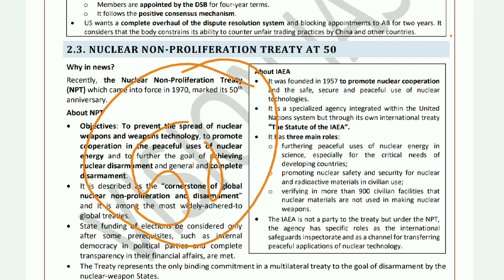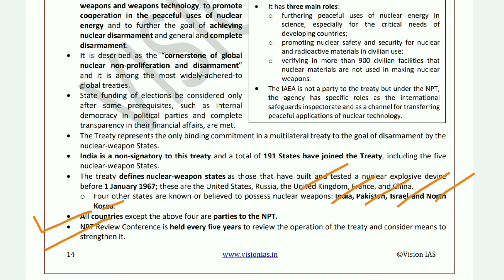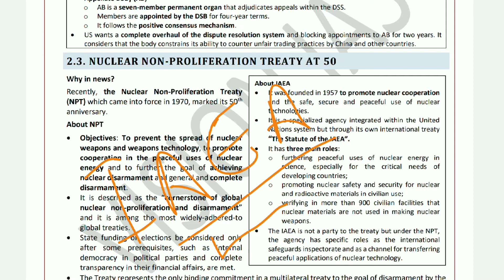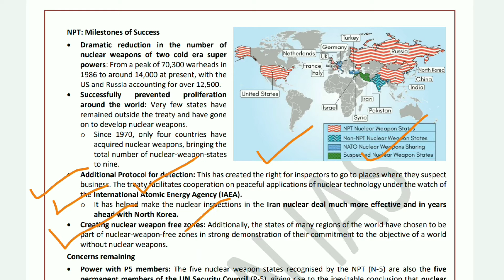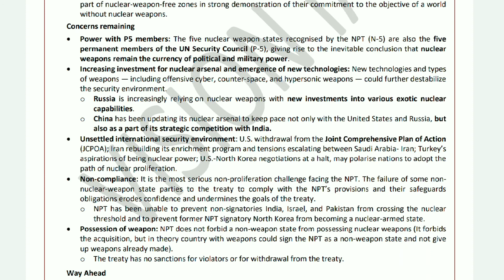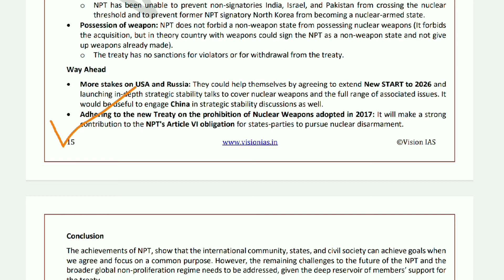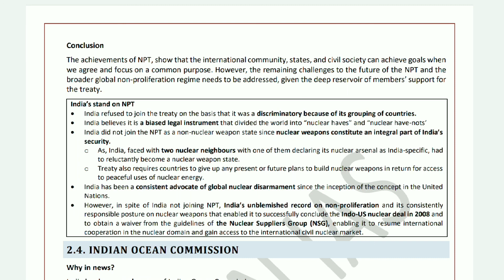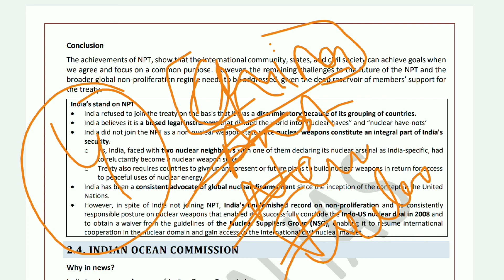Vision IAS || Monthly Compilations || March 2020 || IR -PART 3 || UPSC Current Affairs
Upcoming Series
1. Latest Edition of Laxmikanth (Full Explanation + 3000 MCQ with pdf of Handwritten SHORT Notes)

2. Daily Prelims Quiz (Static + Dynamic) from
    Insight - Byjus - Shankar IAS - IAS Baba - Forum IAS

3. Daily Answer Writing explanations - from Insight Secure

4. Vision IAS & Insight IAS - Monthly Compilations will continue

5. Vision IAS & Insight IAS - Daily Current Affairs will continue